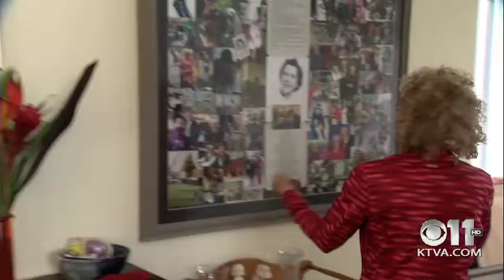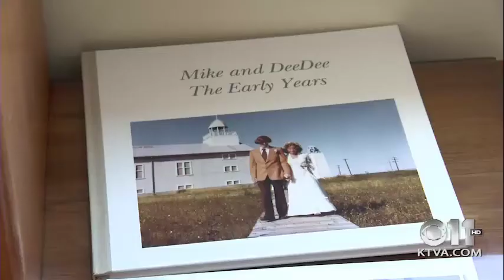Comeback Trail: DeeDee Jonrowe